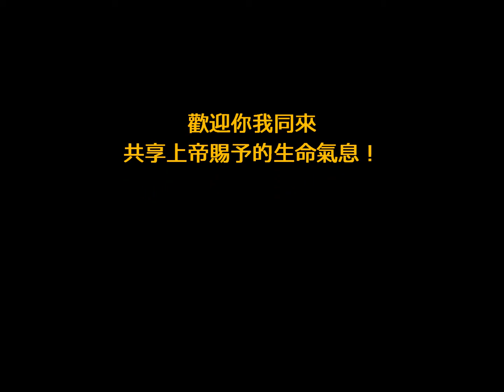MBCLA Orangers 足球事工 2014 可以更精彩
洛杉磯國語浸信會（粵語堂）
主日崇拜：早上11時正